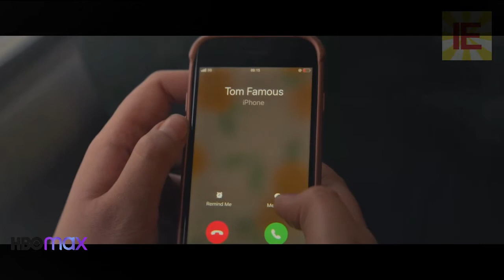Starstruck 2021 - Crazy Version In Few Minutes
This video is about Starstruck 2021, a Crazy Version In Few Minutes (now on HBO MAX)

Nikesh Patel and Rose Matafeo are great actors.

Starstruck 2021 HBO MAX is a great comedy, this is like a Starstruck 2021 review with a Starstruck 2021 episodes one by one in few minutes. It is like an exteded Starstruck trailer 2021